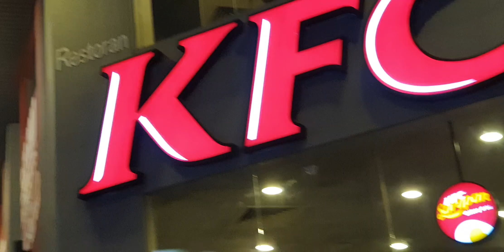Tourist Argentina Layan Busking Di Bukit Bintang..Boleh Layan Sebab Tengah Fly Susu...😁🤘🔥